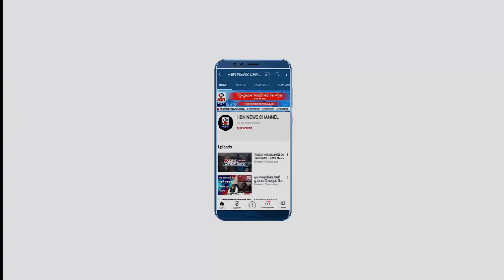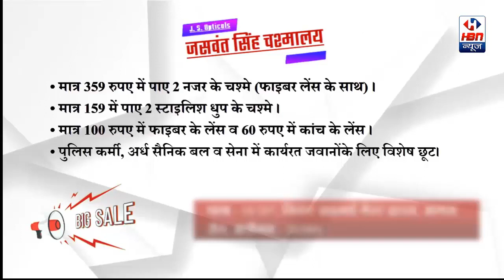गावं में भाजपा नेता के साथ हुआ हादसा | HBN News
गावं में भाजपा नेता के साथ हुआ हादसा
| HBN News | Jo Sach Vhi Khabar